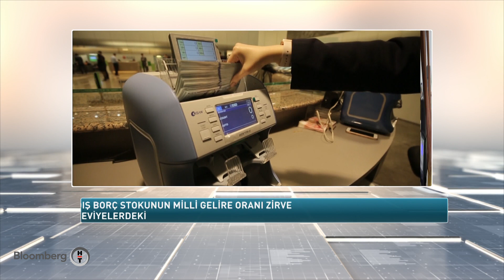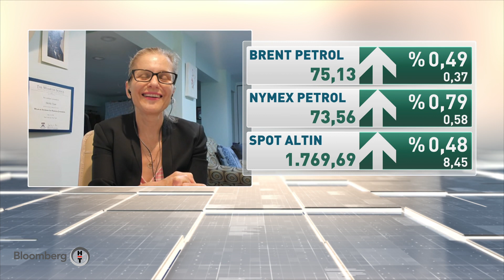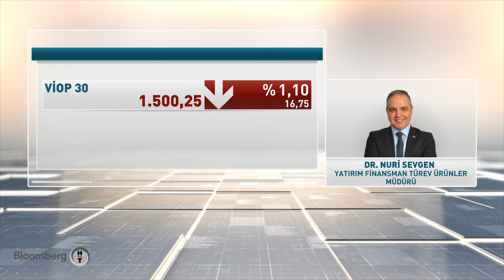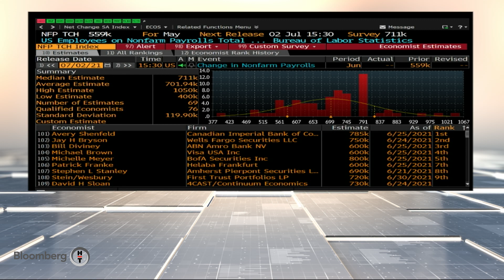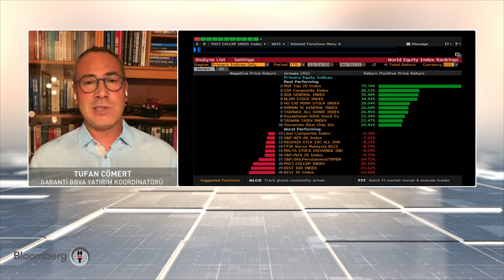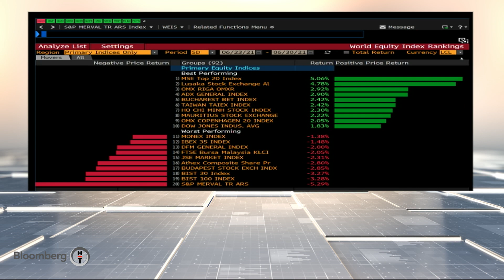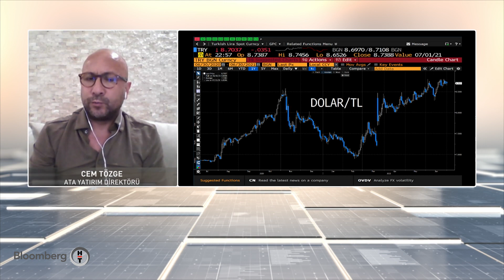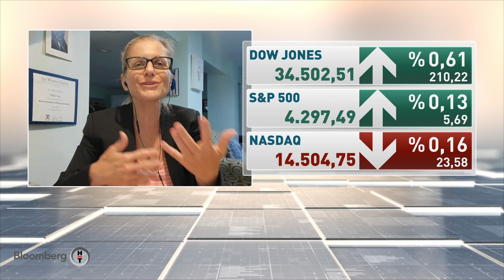Küresel faiz hadleri yükselecek mi? - Küresel Piyasalar | 30.06.2021